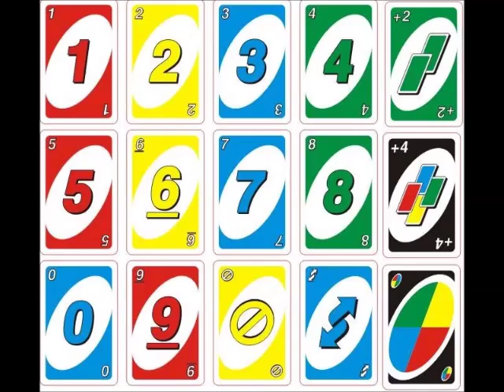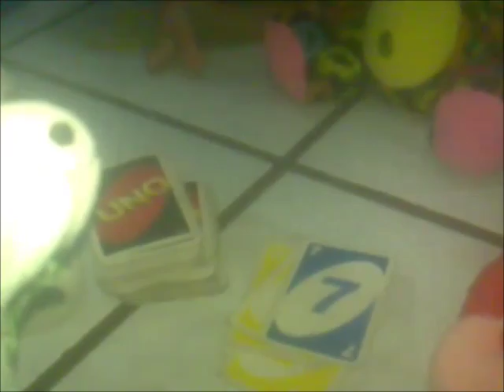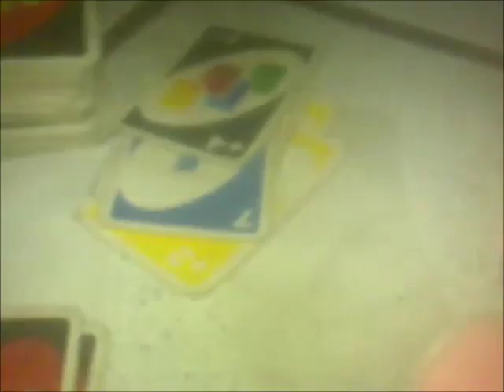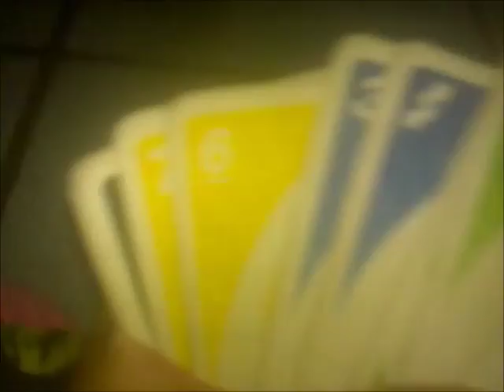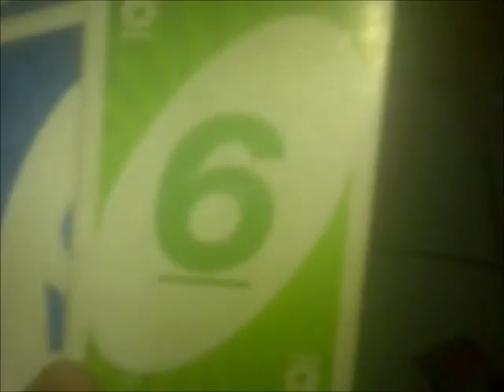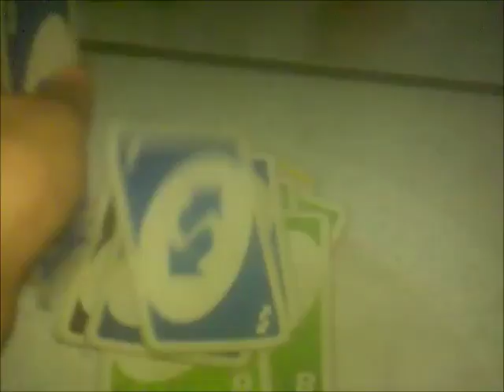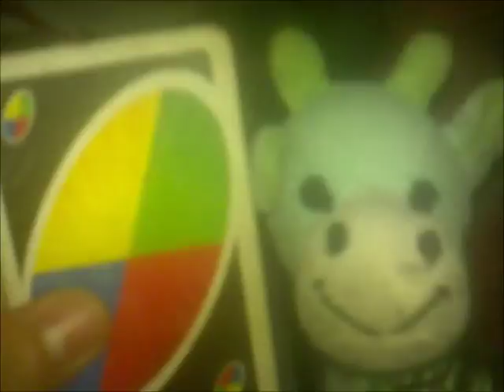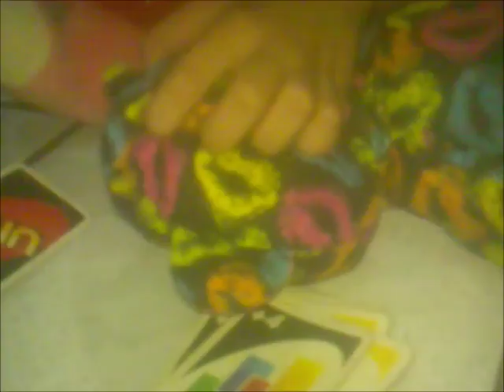UNO Serie Capitulo 1 El valor del juego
El osito conoce a la jirafa y a cutemon, el oso y la jirafa tienen una partida de UNO y al ganar el oso la jirafa aprende el valor de jugar UNO.